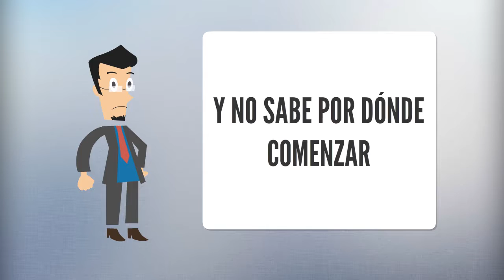Pisos en Santa Ponsa 🏠💡【 MALLORCA 2018】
Pisos en venta en Santa Ponsa

Si le gusta este vídeo tal vez le interesen los otros vídeos de nuestro canal

No dude en contactar con nosotros si desea más información.